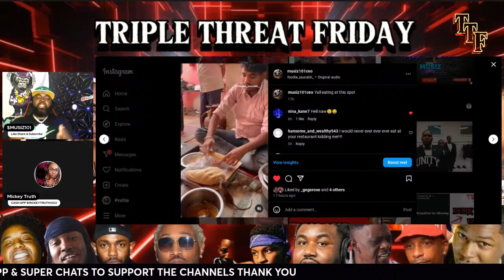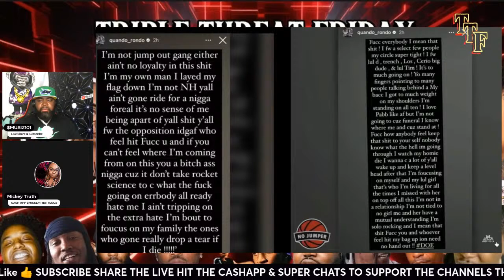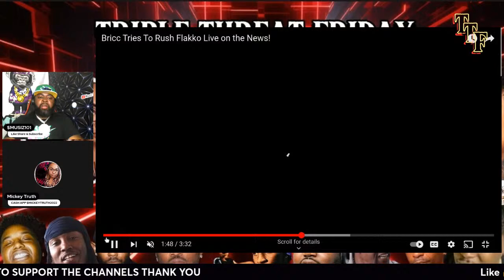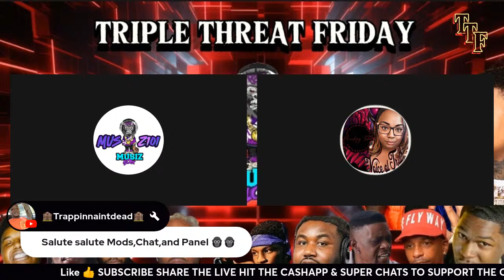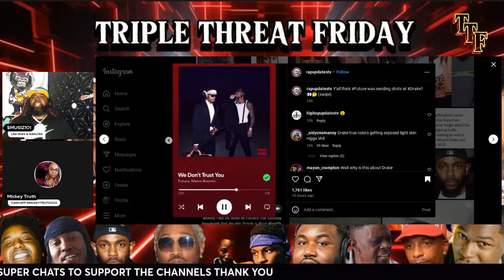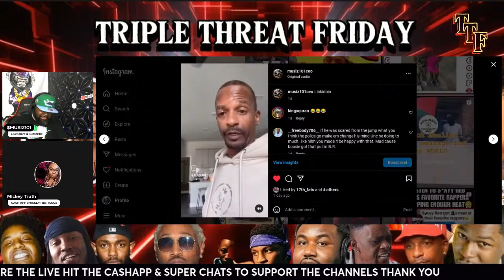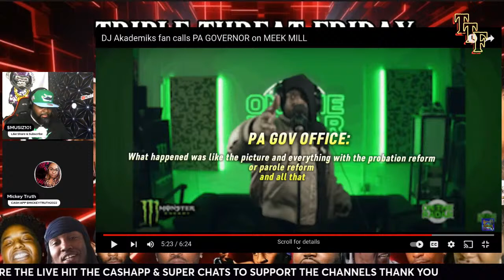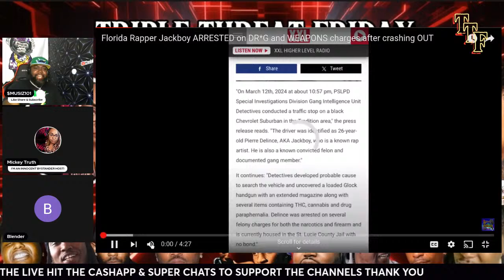Muwop Told On Durk ❓️ Bricc Baby An Durk Goin To Jail ❓️ Kendrick Lamar &Future Dissed Drake, jcole